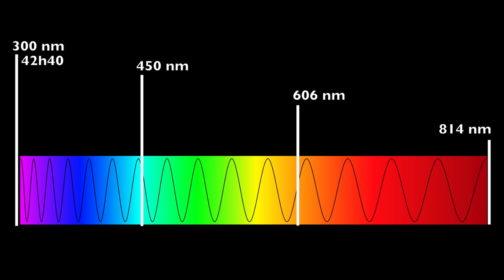Le champ profond de Hubble - quickie 03 - e-penser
En 1995, le téléscope spatial Hubble prenait en photo un coin du ciel a priori sans aucun intérêt. Mais il persévéra jusqu'à capter suffisamment de lumière pour distinguer...
Avec l'épisode du jour, on tente de montrer qu'il n'est nul besoin de se prendre la tête pour se déboiter la machoire.

Et bien sûr, restez curieux, et prenez le temps d'e-penser.

Liens :
e-penser et l'univers :

- sur Edwin Hubble (qui n'a donné au télescope que son nom)